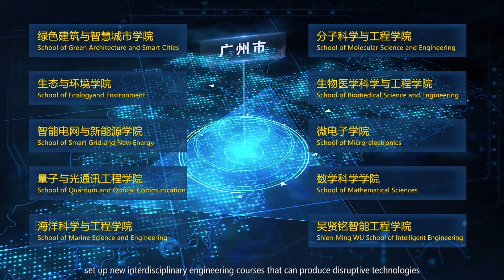South China University of Technology - Guangzhou International Campus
Video of South China University of Technology Guangzhou International Campus in Guangzhou, China

As a state-level campus jointly constructed by the Ministry of Education, the People’s Government of Guangdong Province, the People’s Government of Guangzhou Municipality and South China University of Technology(SCUT), Guangzhou International Campus of SCUT is committed to helping students become well-rounded, thoughtful, skilled and competitive professionals-making a positive impact across the globe.

来源：华南理工大学。若有来源标注错误或侵犯了您的合法权益，请作者持权属证明与本网联系，我们将及时更正、删除，谢谢。